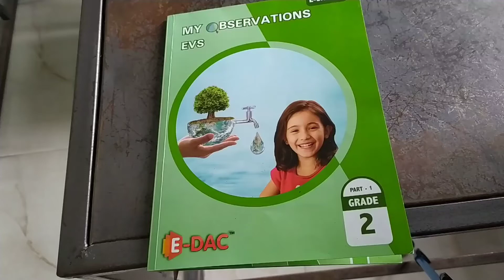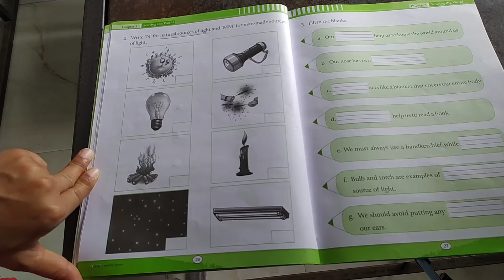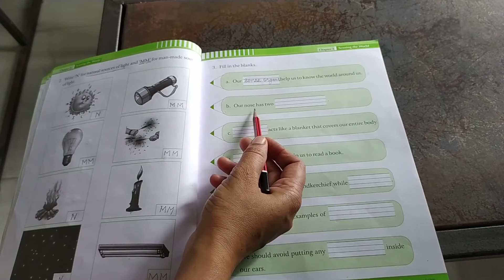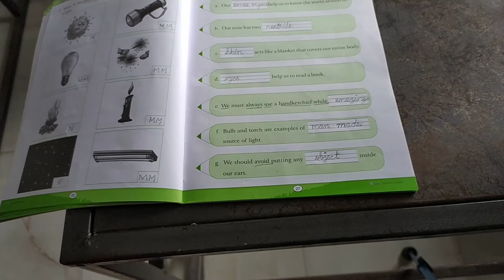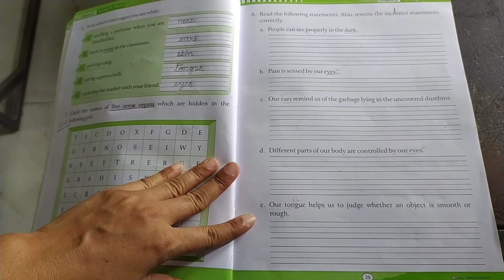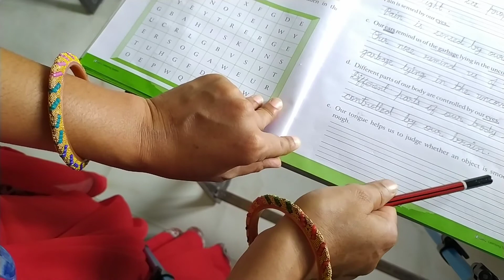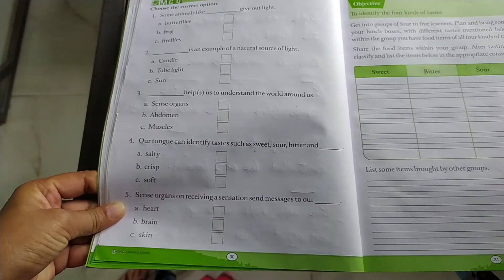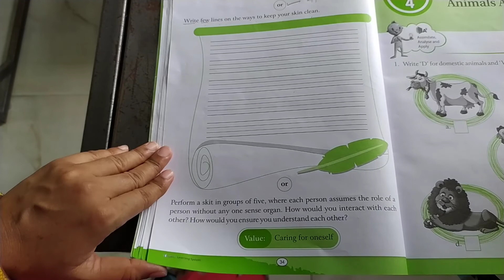Class - II EVS ( Part-2)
Chapter- 3 ( Sensing the World )